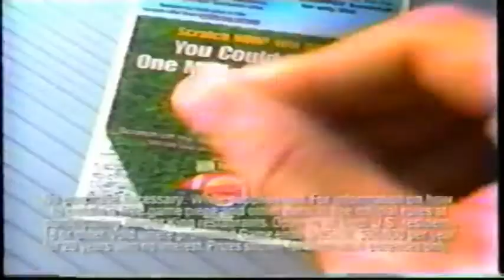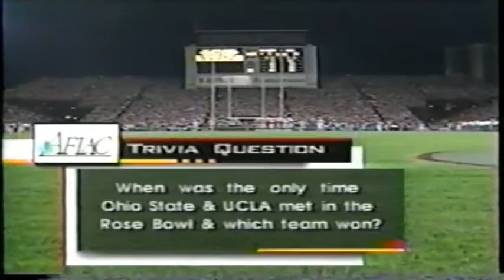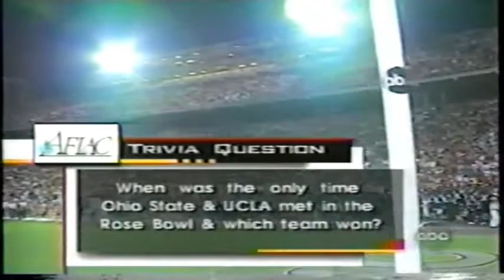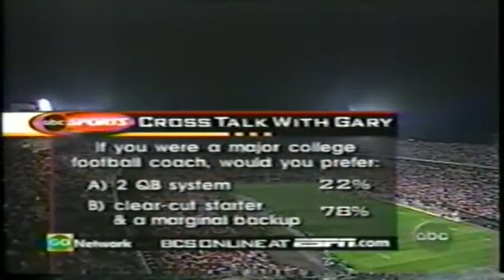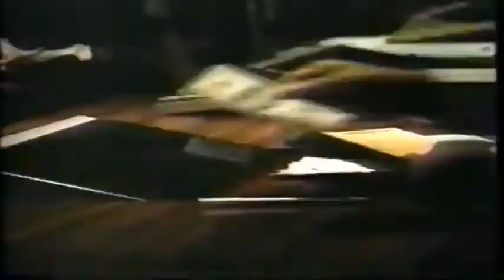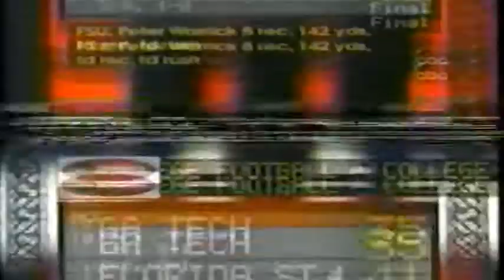September 11, 1999 - #14 UCLA @ #13 Ohio State